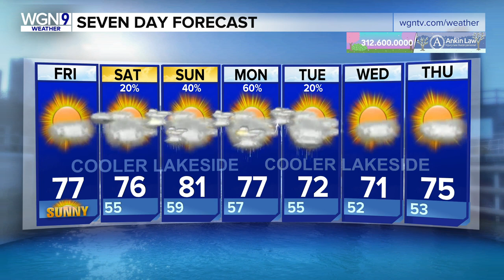Friday Forecaster All-Star: Charlie Hale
We are celebrating 12 years of WGN Morning News’ Friday Forecaster segment by checking in with our former forecasters! Today, we brought back one of our faves, Charlie Hale